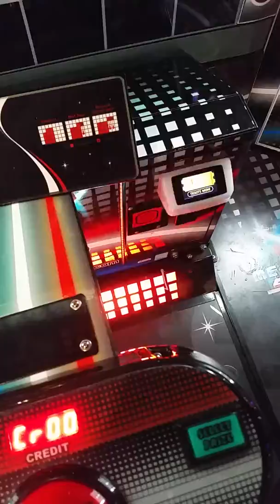The V aka Alley V Bowling. The stacker